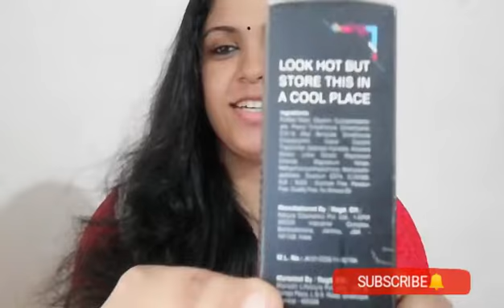Review+Demo|affordable range make up remover|Fashion world by Sree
Hai beauties,

Review +Demo of affordable range make up remover... Watch till end!

Am back with another useful video. Hope you all will like this video.

Please share this channel with frnds, family and relatives.

**Copyright:all the content published on this channel is protected under copyright law & should not be used/reproduced in full or part without the creators (Vaishnavi suresh) prior permission***

Lovingly
Sree😍😍😍